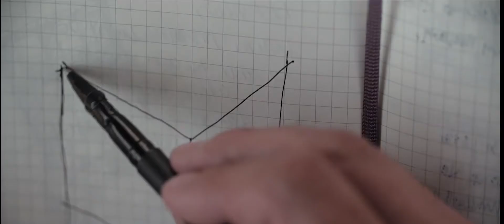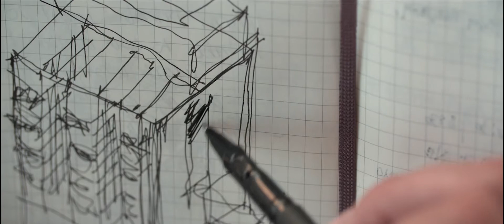Mr Robinson - Jonathan Segal Architect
Breadtruck Films Jonathan Segal Architect Mr Robinson.